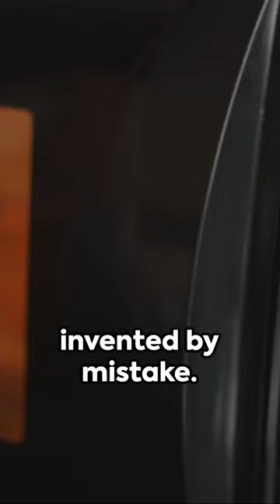Microwave oven - A Happy Accident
This video uncovers the accidental discovery that revolutionized modern cooking, shedding light on the science, innovation, and convenience behind this kitchen essential